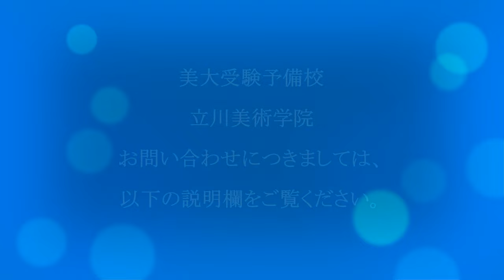芸大のある上野で出会った鳩たち ◆共通テスト後に一気に伸びる受験生を数多く見てきました。これまでやってきたことを信じて突き進むもう！■ 立川美術学院 ■ MOVIE ANICAT 665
寒い冬、鳩たちも懸命に生きています。芸大のある上野で出会った鳩たちです。パワーをもらいましょう。
野外学習はアートの基本。一歩世界を広げてみる。誰も立ち止まらないところで、あえて立ち止まる。どうでもいいように思えることを問い続ける。歩くからこそ、アートが見える。大人げなく、臆面もなく描きづづける。環境にポジティブになることが、自分自身の成長を促していく。文句を言う前に、一本でも多くの線を引き、一歩でも多く踏み出すことである。
Also known as outdoor class at TACHIBI.

★LOOPが生み出す新たな発想力・立美の野外授業としても機能できます。環境に道を作るとは？
原則、木曜日・金曜日はANICATもNATURE、河川敷散歩シリーズです。立美自然課外授業としてもFOLLOWINGしています。アートの極意と立美の真髄は、MOVIE TACHIBI & ANICATで明示していくことが、たくましい立美生やARTISTを生み出すもので、権利主張がすぎると、環境を通行できないことはもとより、環境に支配されていることを越え、環境があることを忘れた単なる職業人と化してしまうのが落ちです。権利を振りかざす美大生よりもストリートアーティストのほうがよほどアーティストで、MOVIE TACHIBI & ANICATのほうが、はるかにARTWORKSになりえるのだという点を教訓として享受してもらえることを期待しています。
2度見る価値のあるものを創り出すために・・・
「2度見る価値のないものは、1度も見る価値がない」
（映画界で言われる格言参照）